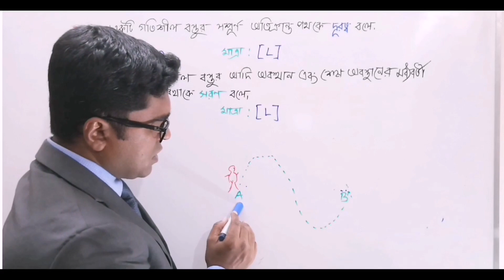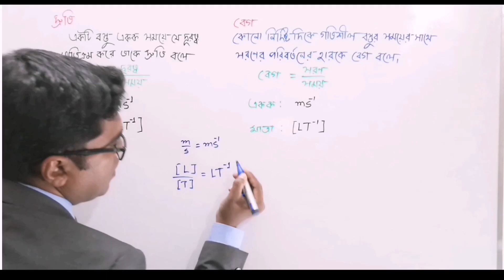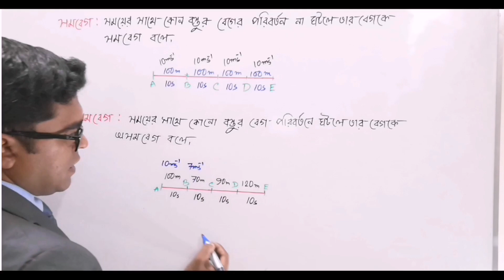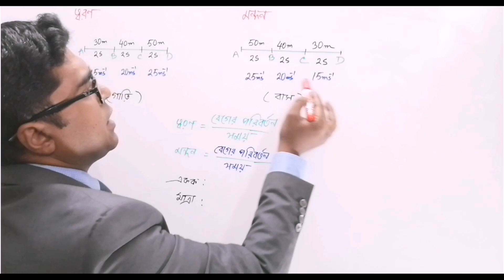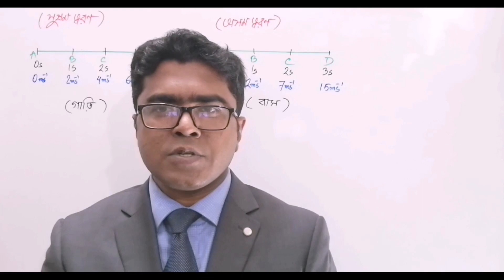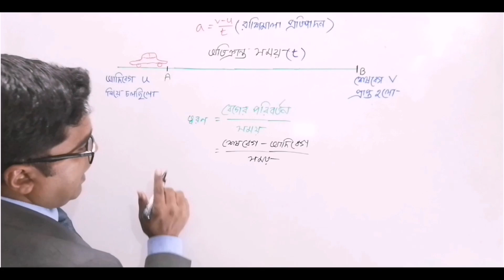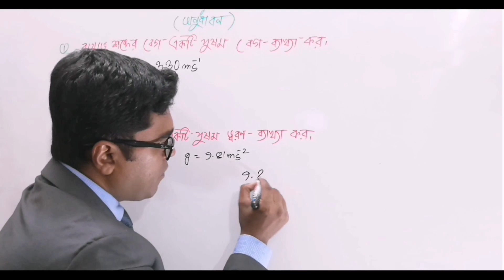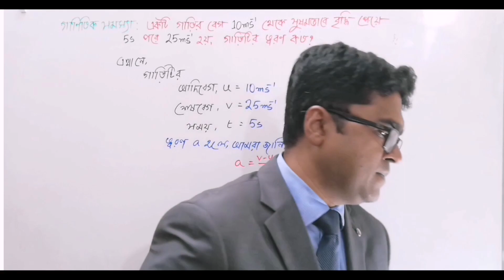৯ম-১০ম শ্রেনী - পদার্থবিজ্ঞান -PHYSICS-গতি -(২য় অধ্যায় ), MILESTONE COLLEGE, UTTARA-DHAKA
দূরত্ব-সরণ, দ্রুতি-বেগ, ত্বরণ-মন্দন।ত্বরণের রাশিমালা প্রতিপাদন এবং গাণিতিক সমস্যা সমাধান।